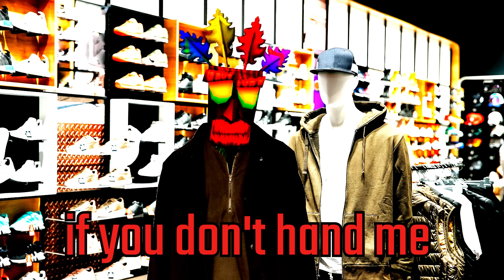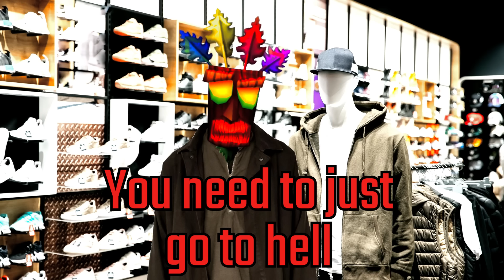Shoe Sale [Baku Season 0]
Baku found a shoe store doing a sale!! He about to go buy some new YEEZYS!! Of course it's not that easy.

Character is Felix the Cat.